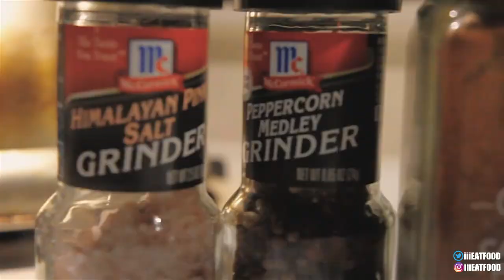iii Eat: Honeycomb Tuna Steak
iiiEat S2EP2:

Savannah Bee Company: Raw Honeycomb
Anova: Ahi Tuna Steaks
Canyon Bakehouse: Gluten Free Hawaiian Sweet Bread
Hoffmans Cheese: Sweet Heat Habanero Chunk
Baycliff Company Sushi Chef: Pickled Ginger
AFC Sushi: California Roll
Liquid Death: Mountain Water

ASMR Stands For: Autonomous Sensory Meridian Response. This Is Usually A Tingling Sensation That Travels From The Head And Moves Down The Back Of The Neck And Upper Spine That Some Experience In Response To Certain Sounds, Feelings Or Descriptions.

Mukbang Is An Online Audiovisual Broadcast Where A Host Usually Consumes Large Amounts Of Food, While Also Interacting With The Audience.

Instagram.com/iiieatfood
Twitter.com/iiieatfood